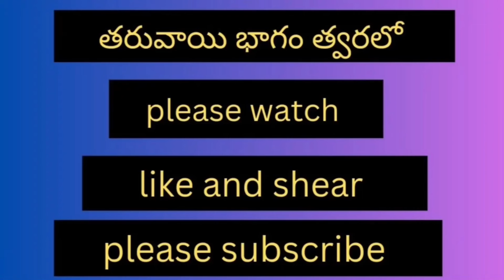గొలుసు రాజు ఒగ్గు కథ 4వ భాగం